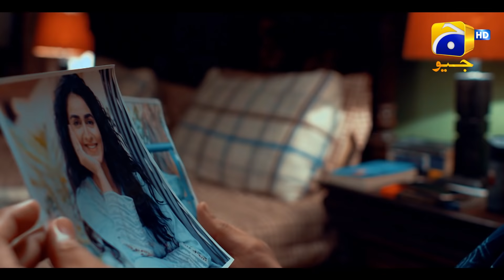Coming Soon | OST Adaptation | Sahir Ali Bagga | Hajra Yamin | Mohsin Abbas Haider | Har Pal Geo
A captivating OST adaptation of our upcoming drama serial featuring Sahir Ali Bagga’s mesmerising vocals.

7th Sky Entertainment Presentation
Producers: Abdullah Kadwani & Asad Qureshi
Director: Shaqielle Khan
Singer: Sahir Ali Bagga
Composer & Lyricist: Sahir Ali Bagga